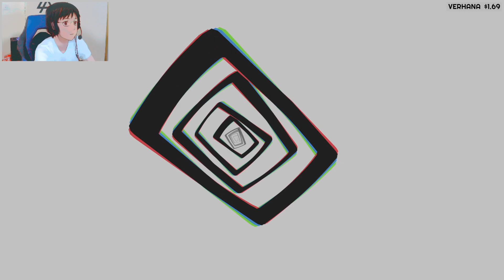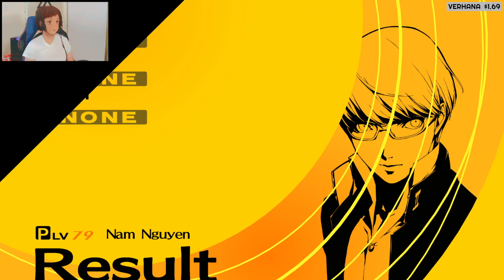Persona 4 Golden [Part 31] (12/14)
The internet went down at the start of the next dungeon during this stream, so I'm cutting this part at the last save and we'll pick up from there on the next stream like nothing happened. lol -- Watch live